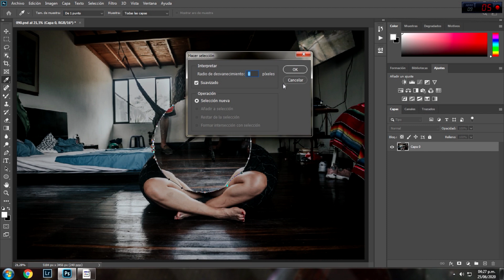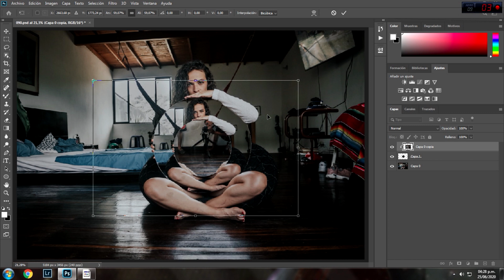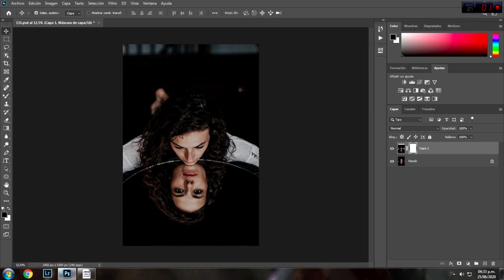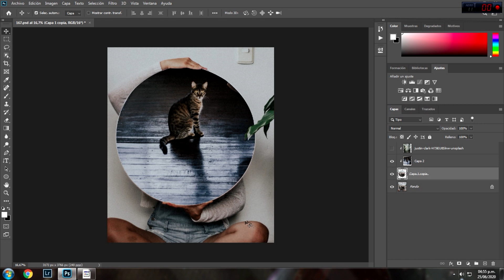📸5 TRUCOS PARA HACER FOTOS EN CASA CON ESPEJOS // SESIÓN DE FOTOS CON ESPEJOS // EFECTOS PARA FOTOS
En este video veremos unas ideas sencillas para hacer fotos en casa con espejos, las alternativas son muchas, ya que estos trucos de fotografía que te muestro aquí, se pueden convertir en más ideas. Así que solo es cuestión de jugar!

Cámaras que recomiendo para iniciar:
NIKON D3300
NIKON D5300
CANON 1300D/T6
CANON 700D/T5i
SONY a5000